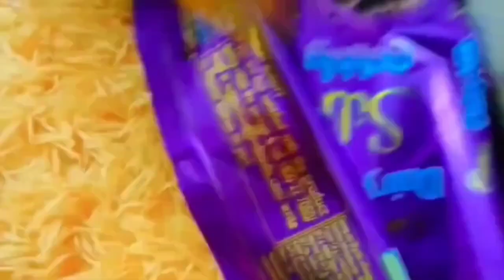Cadbury dairy milk silk bubbly chocolate vs Cadbury dairy milk crackle chocolate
Cadbury dairy milk crispello chocolate vs Snickers chocolate vs park vs fuse chocolate vs Cadbury dairy milk chocolate

nestle milkybar chocolate vs nestle munch chocolate vs Britannia jimjam

Cadbury dairy milk chocolate vs Kitkat vs  Cadbury 5star Chocolate